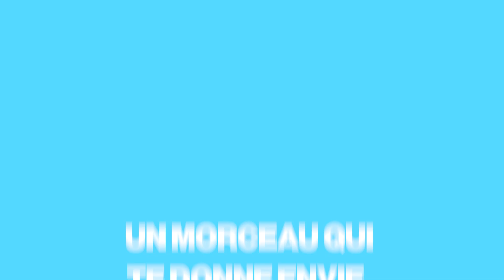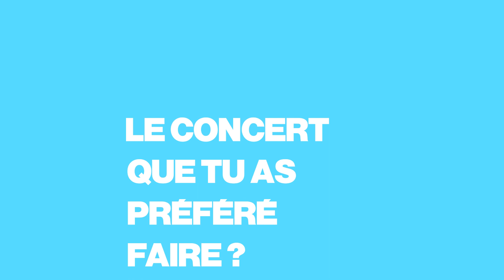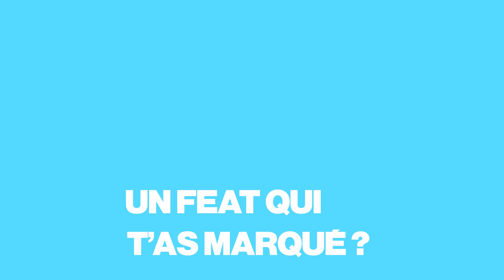"Le feat James Brown et Pavarotti m’a marqué"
Biga Ranx nous fait découvrir les sons qui ont marqué sa vie 🎧 C'est la BASE ⬇